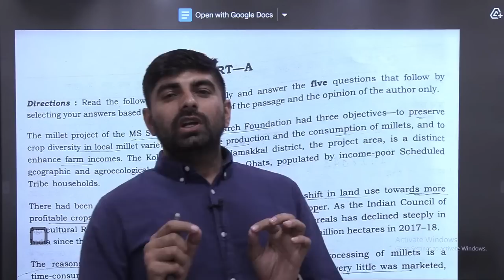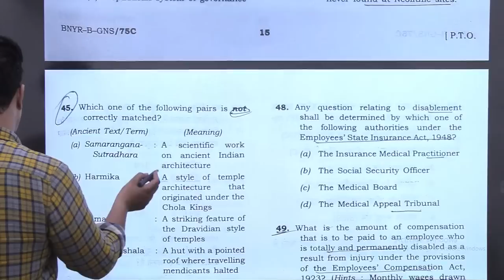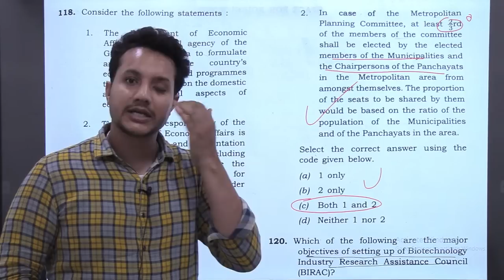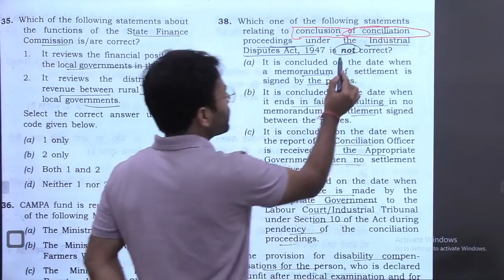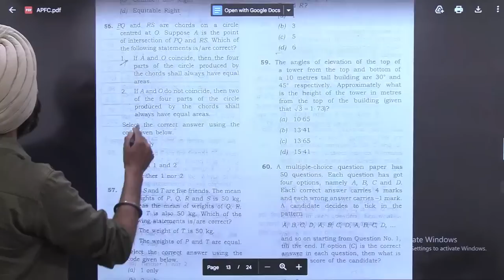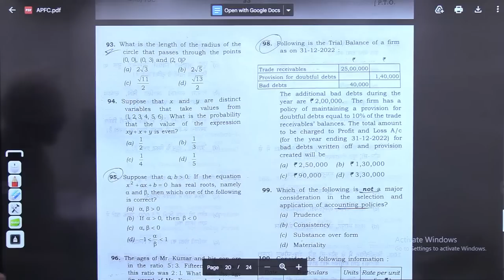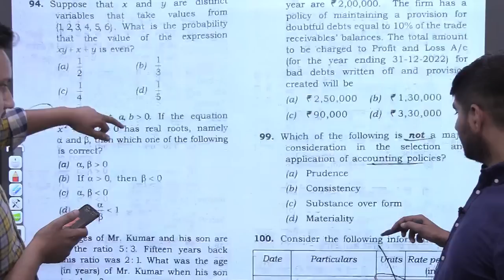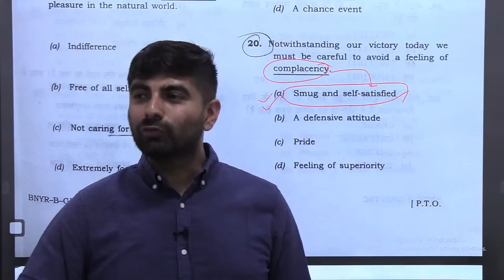UPSC APFC 2023 | Answer Key Discussion | Success Tree